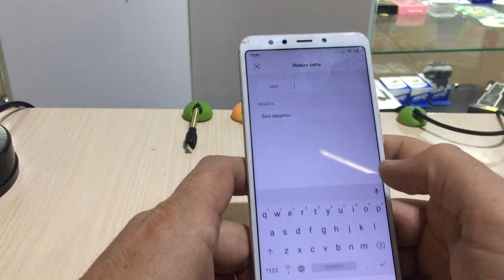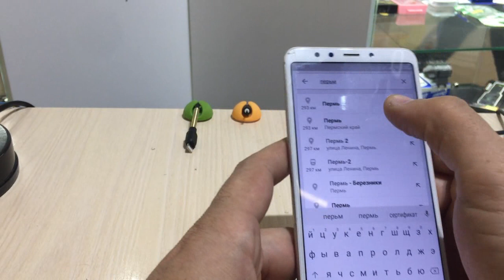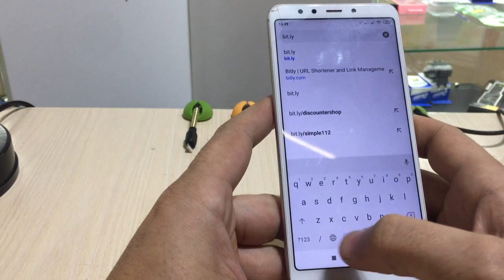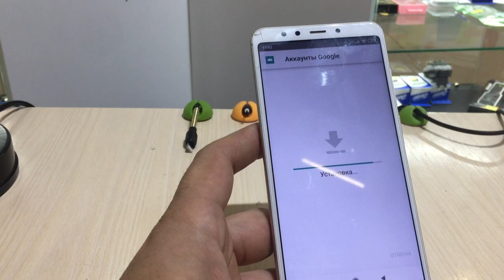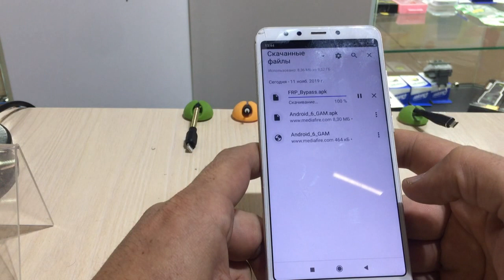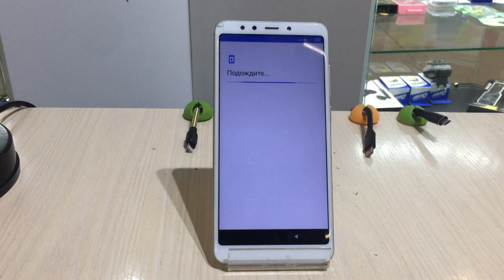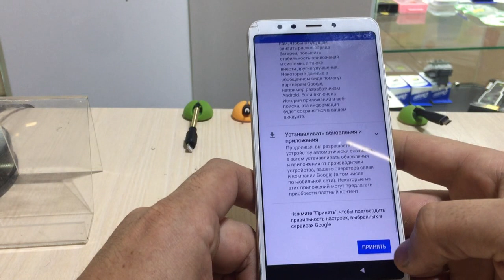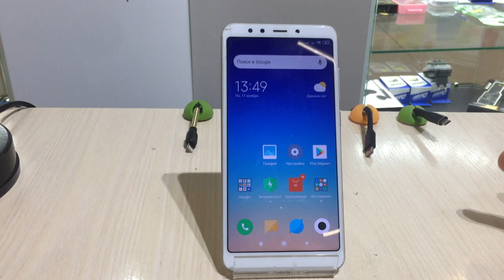Обход Гугл Аккаунта Xiaomi Redmi 5 FRP. (БЕЗ Компьютера!!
frp
xiaomi
разблокировка
сброс аккаунта гугл
обход аккаунта гугл
как разблокировать
блокировка
снять аккаунт гугл
код телефон